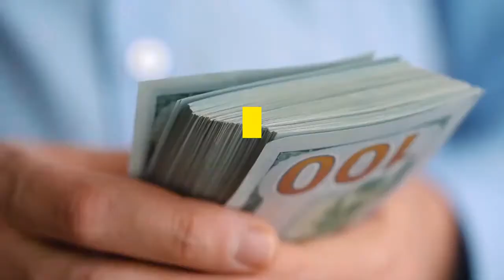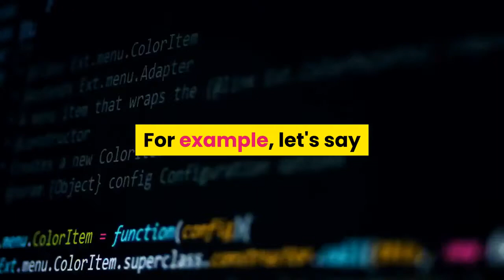Double Entry Accounting | Accounting Knowledge | SQL Accounting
What Is Double Entry?
Double entry, a fundamental concept underlying present-day bookkeeping and accounting, states that every financial transaction has equal and opposite effects in at least two different accounts.

With a double entry system, credits are offset by debits in a general ledger or T-account.